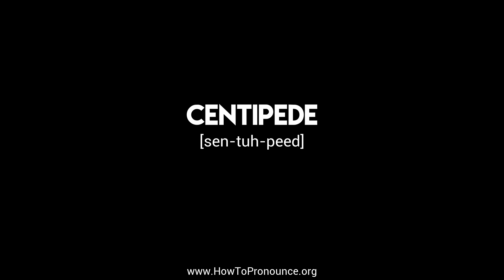How to Pronounce "centipede"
Learn the proper pronunciation of "centipede"